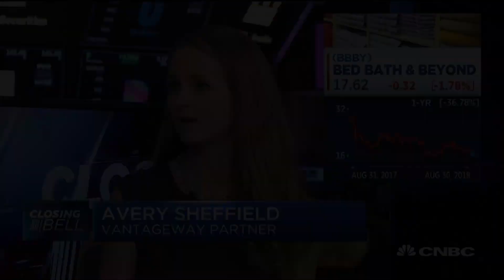Dollar store stocks discounted on earnings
Avery Sheffield of Vantage Way Capital discusses her outlook for shares of Dollar Tree and Dollar General after they took a hit following their latest earnings reports.